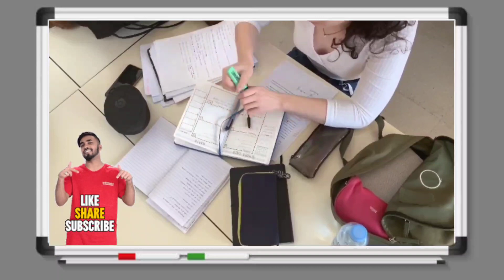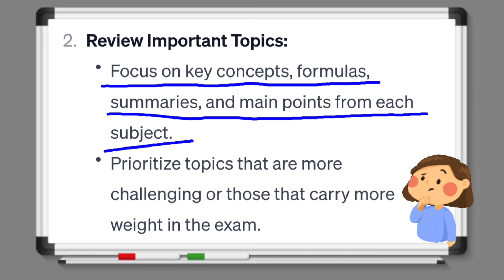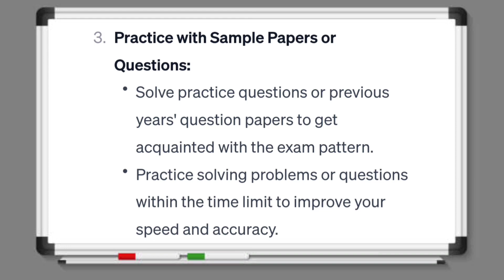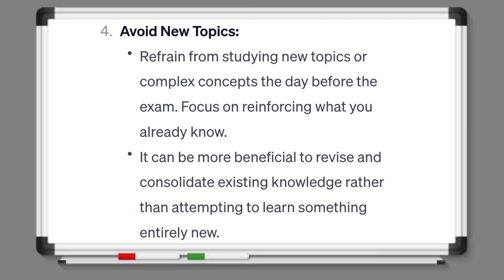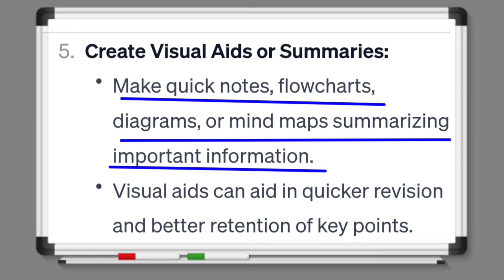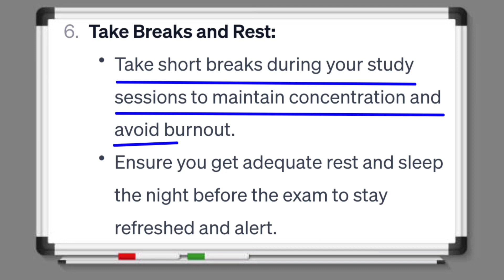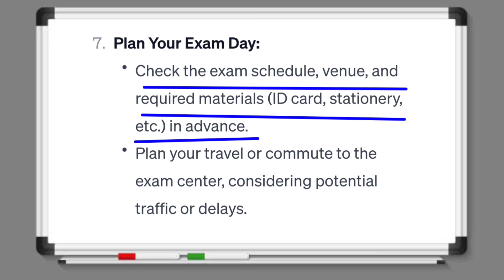How to study before exams:7 Secret Tips for Students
OdiaMotivational How to study before exams:7 Secret Tips for Students
How to study before exams:7 Secret Tips for Odisha 10th and 12th Board Students
Are you a 10th or 12th-grade student under the Odisha CHSE Board feeling the pressure before exams? Stress not! This video is tailored just for you! Discover essential tips designed to ease your last-minute exam prep worries. Dive into seven secret strategies focusing on CBSE, ICSE, and Odisha CHSE Board curriculum, helping you prepare effectively a day before the big test. Learn how to optimize your study sessions, tackle subjects efficiently, and gear up for success. Unlock the key to smarter study habits, exclusively crafted for the eve of your exams. Watch now and ace your exams with confidence!
Odisha board exams
odia motivational
how to study before exams
study tips
how to prepare for exam
how many hours should study for exam
odisha news
odia news
ajira khabar
10th board result
12th board result
10th cbse time table
12th cbse time table
icse 10th time table